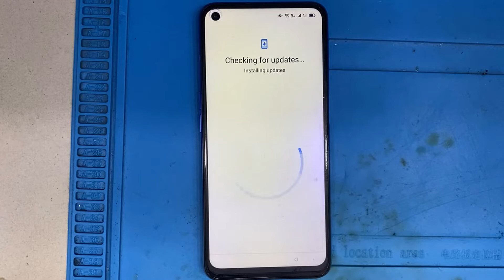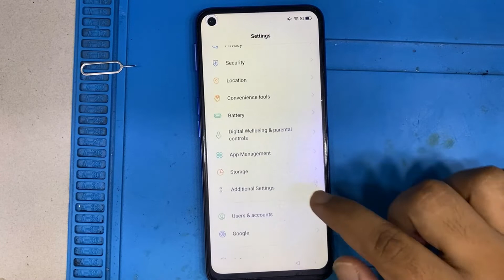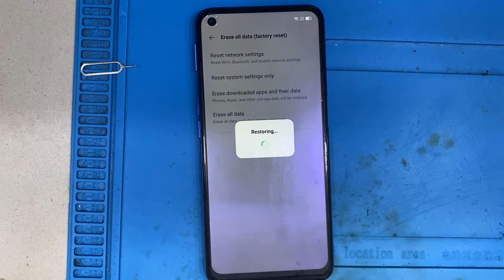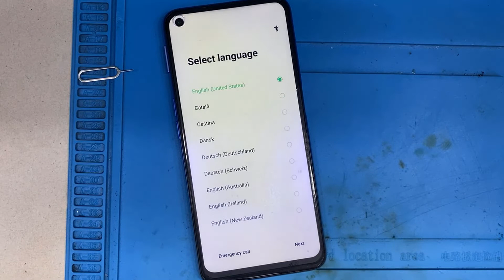Oppo A54 Frp Bypass Without Pc Easy Way 1 Minute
easy method
M UNLOCKER